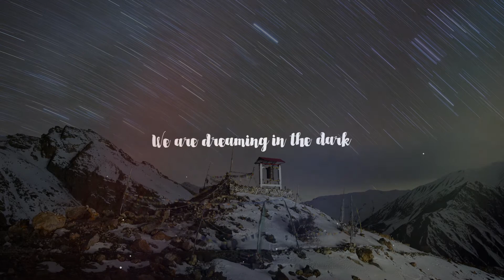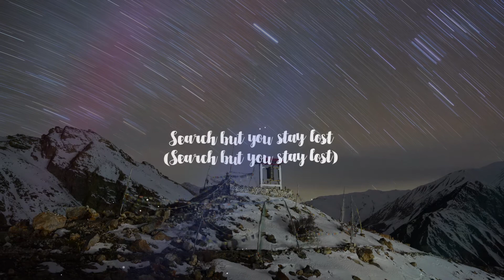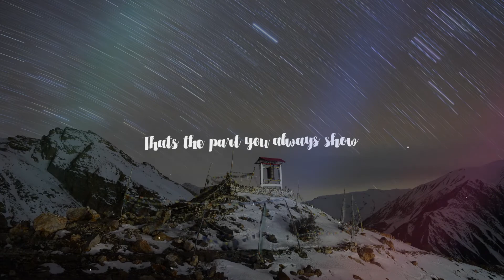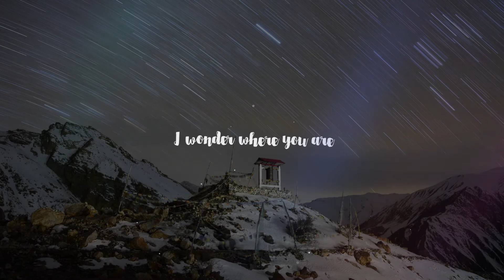We are - Jo Cohen, Whales (Lyrics)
Do you like this new one or the old one?
Photo by piyush dubey on Unsplash